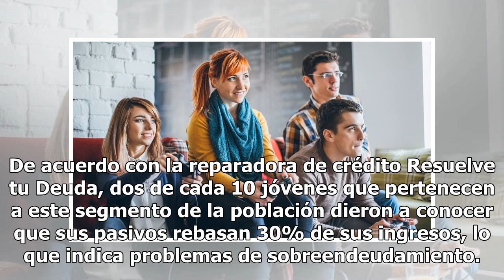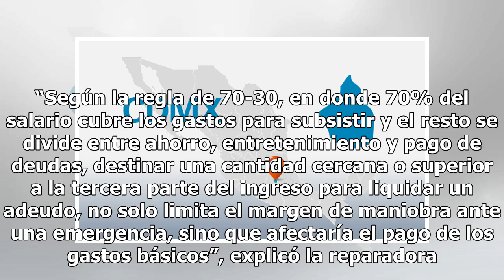El sector millennial, con deudas de 98 mil pesos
Calculan que 56% tiene problemas con sus ingresos CIUDAD DE MÉXICO (El Universal).— Alrededor de 56% de la población de millennials en México tiene algún problema de dinero que dificulta su independencia financiera, y el promedio de sus deudas ronda los 98 mil pesos. De acuerdo con la reparadora de ...